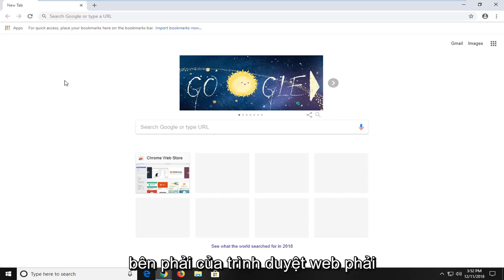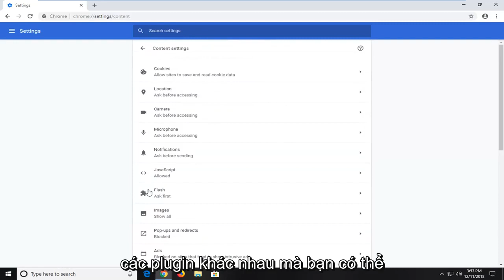Cách tắt tiện ích mở rộng và plugin trong Google Chrome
Cách bật hoặc tắt plugin trong Google Chrome [Hướng dẫn].

Tiện ích mở rộng là các chương trình không phải là chương trình gốc cung cấp chức năng bổ sung cho Google Chrome. Chúng là một lý do lớn cho sự phổ biến chung của trình duyệt. Chrome sử dụng các trình cắm để xử lý nội dung web như Flash và Java.

Mặc dù chúng được tải xuống miễn phí và dễ cài đặt, đôi khi bạn sẽ cần bật hoặc tắt các plugin để tăng cường bảo mật hoặc để khắc phục sự cố với Chrome.